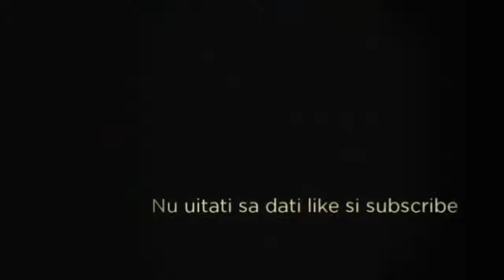Minecraft Skyblock Gameplay URASC PAIANJENII | Episode 1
▬▬▬▬▬▬▬▬▬▬▬ஜ۩۞۩ஜ▬▬▬▬▬▬▬▬▬▬▬▬▬
Putem strange 50 views si 5 like ?
Salutare lume si bine v-am gasit la un nou episod din Skyblock !
▬▬▬▬▬▬▬▬▬▬▬ஜ۩۞۩ஜ▬▬▬▬▬▬▬▬▬▬▬▬▬
★ ID: Skype: djclaude_andi
★ ID: Yahoo: andutsu.pushtiu
▬▬▬▬▬▬▬▬▬▬▬ஜ۩۞۩ஜ▬▬▬▬▬▬▬▬▬▬▬▬▬
★ Programe folosite :
★ Bandicam-Record
★Camtasia Studio 8-Render
▬▬▬▬▬▬▬▬▬▬▬ஜ۩۞۩ஜ▬▬▬▬▬▬▬▬▬▬▬▬▬
★CPU : Intel Core 2 Quad Q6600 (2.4)
★GPU : Nvidia GTX 650 OC 2GB
★RAM : 3GB
★OS : Windows 7 Ultimate 64bit
▬▬▬▬▬▬▬▬▬▬▬ஜ۩۞۩ஜ▬▬▬▬▬▬▬▬▬▬▬▬▬